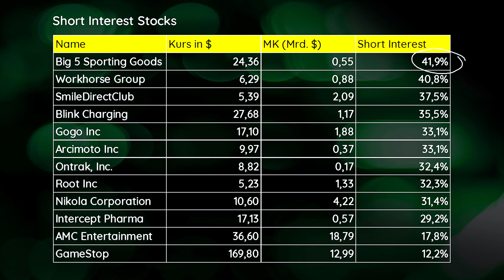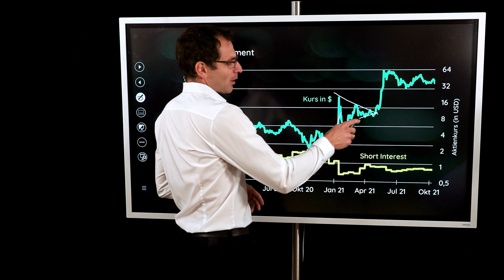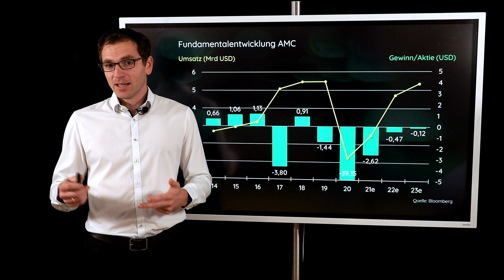Was passiert eigentlich mit den Meme-Stocks? AMC, Gamestop und Co.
Wir sind es mittlerweile gewöhnt, „Meme Stocks“ und „normale Aktien“ voneinander zu unterscheiden. Aber Fakt ist doch, nach der Erfahrung aus Jahrhunderten, die es die Börse schon gibt: Am Ende wird jede Aktie auf die gleiche Weise behandelt – sie wird daran gemessen, wie groß ihr tatsächlicher innerer Wert ist. Da mag es vorübergehende Abweichungen geben, aber letztlich kommt da kein Unternehmen und keine Aktie drum herum. Inwiefern der Meme Stock AMC Entertainment gerade vor dieser „Normalisierung“ steht, ist das Thema des heutigen Videos.